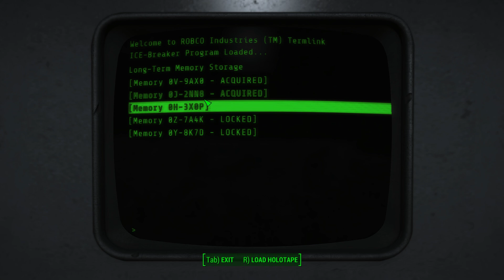Fallout 4 play through with mods new run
Part 477
mods list
4estGimp - Minuteman Watchtowers (Redux) plus Legacy
A Forest
Access Your Backpack
Accessible Backpacks
Address Library for F4SE Plugins
Flashy(JoeR) - Advanced Needs 76
Animated Backpack Inventory - Accessible Backpacks addon
Animated Chems Redone
Armor and Weapon Keywords Community Resource (AWKCR)
Armorsmith Extended
Recruit the Atom Cats as Settlers - Plus Settlement Option
Atomic Radio and Tales from the Commonwealth
Backpacks of the Commonwealth
Better Settlers
Better Companions - MCM Settings Menu
Breakheart Banks Settlement Season Pass Edition
Buffout 4
Bullet Counted Reload System (BCR)
C.E.C.S. - Combat Enhancing Chemical Substances
Child Outfits Vanilla and Conversions Standalone
Children Extended - Separated Meshes and Textures for each Gender and Race
Combined Arms - Modern Weapon Pack
CigaretteInMouth
Codsworth Gen 3 Female Synth - Voiced
Combined Arms - Expansion Pack
Commonwealth and DLC Cleanup
Commonwealth Cuts - KS Hairdos - ApachiiSkyHair
Covenant Peaceful Solution
Crafting Highlight Fix
Flashy(JoeR) - Crime And Punishment
Climbable Ladders - Workshop and Mobile
ANiceOakTree's Diverse Children
Eli's Armour Compendium
Everyone's Best Friend (Dogmeat and Companion At Same Time - No Console - No Hack
Extra Perk Points - No F4SE
F4z Ro D-oh - Silent Voice
Fallout 4 Enhanced Color Correction